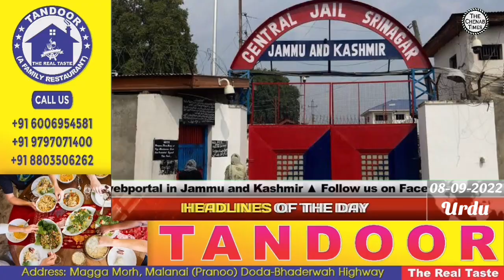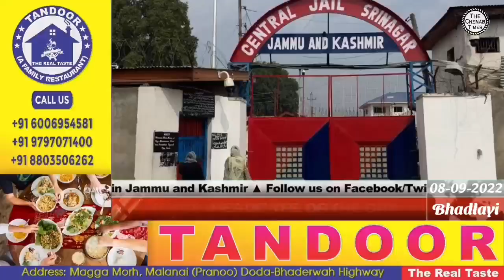Headlines of the Day | Brief News in Urdu, Sarazi, Bhadarwahi | September, 08 2022